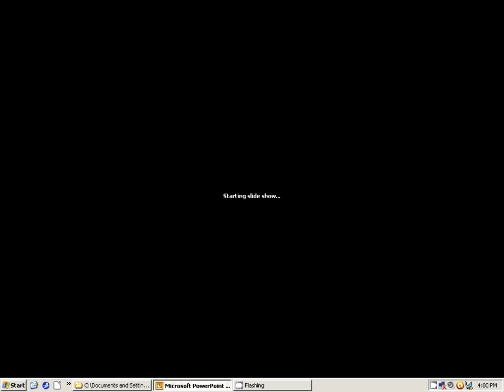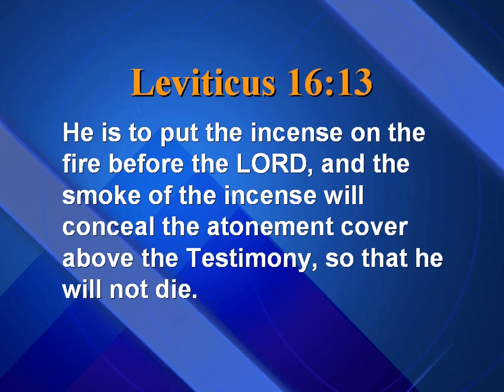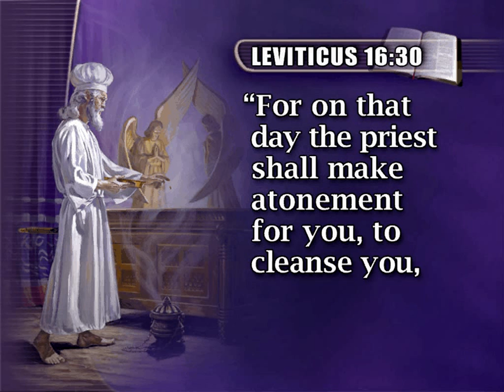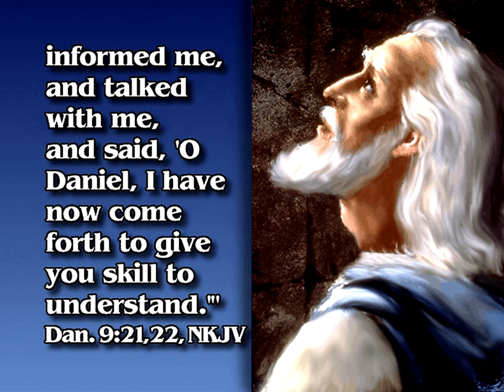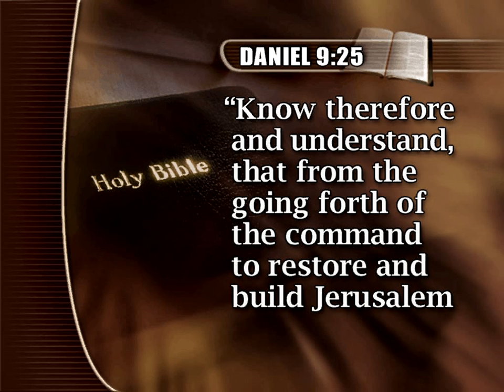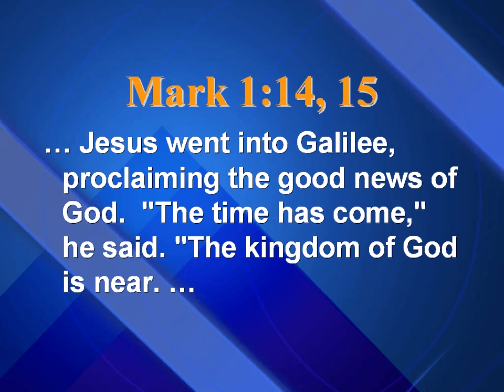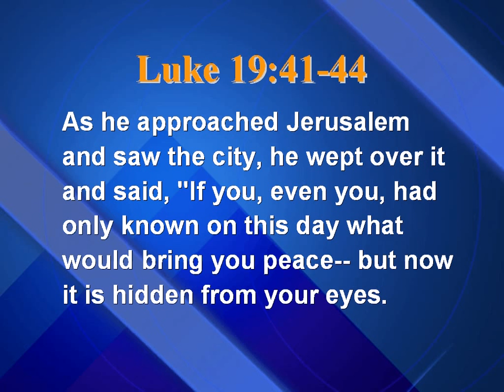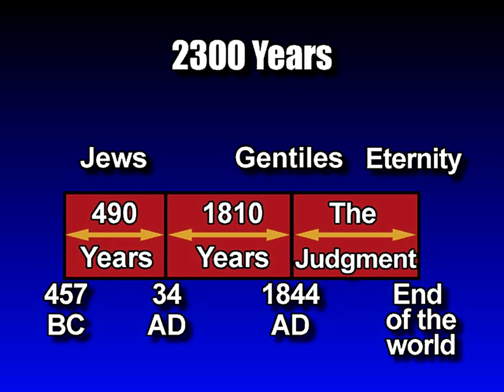14 (Lamb Priest King 2) Discoveries from Ancient Civilizations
Episode 14 (Lamb Priest King 2) of Discoveries from Ancient Civilizations by Francois du Plessis.